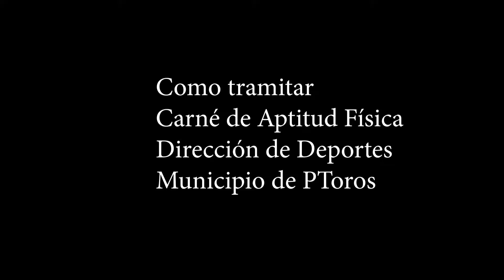Tramite Carné de Aptitud Física en PToros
La Directora de Deportes del Municipio de Paso de los Toros Cecilia Molina informo sobre los tramites que se deben realizar para obtener el Carné de Aptitud Física ex  Ficha Médica, para la práctica de deportes.